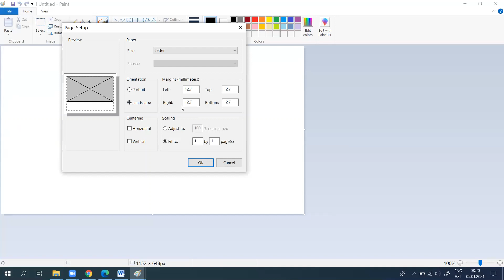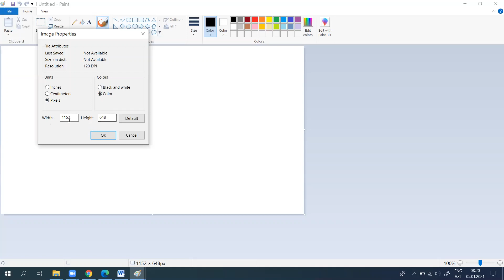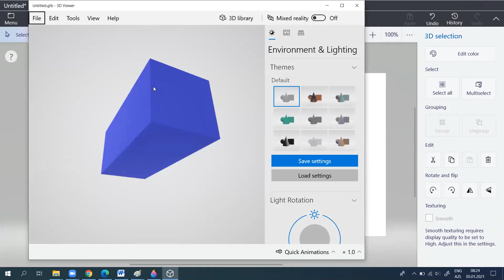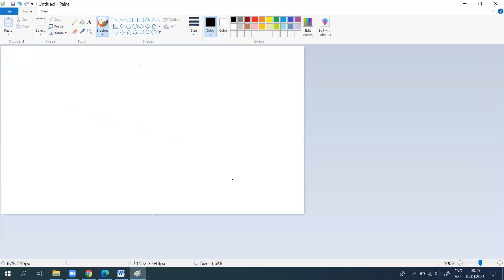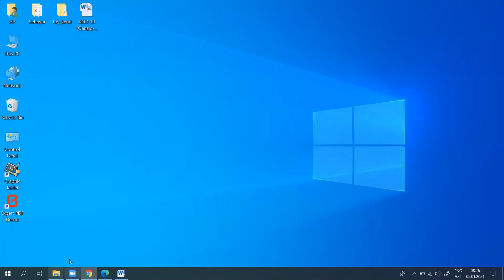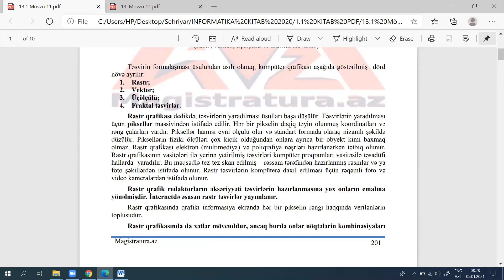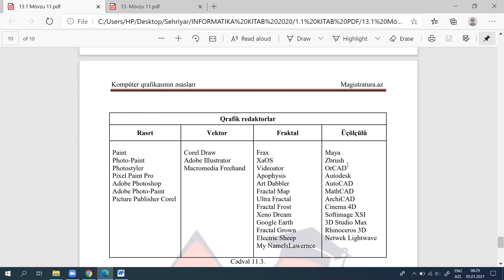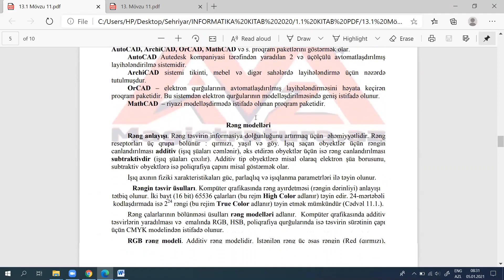Kompüter Qrafikası (2-ci HİSSƏ)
Bu dərsimizdə kompüter qrafikası mövzusundan Paint qrafik redaktoru haqqında məlumat ala, həmçinin mövzunun vacib nəzəri hissələrini görə bilərsiz. Videoizah Dövlət İmtahan Mərkzinin proqramına əsasən hazırlanmışdır.